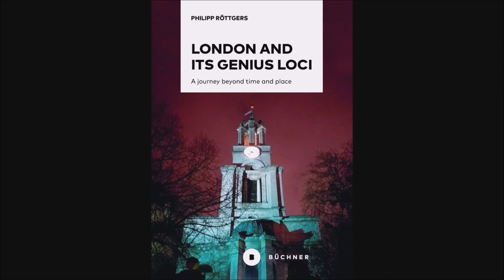William Blake in popular music with Camila Oliveira - 03 - Talks beyond time and place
"Blake is not only the mystic and visionary poet, he is also a revolutionary. This combination of the mystic and the revolutionary is very powerful. That is basically what has made him so appealing for musicians since the 1960s. Most artists try to find their own Blake" - Camila Oliveira

TALKS BEYOND TIME AND PLACE - EPISODE THREE: CAMILA OLIVEIRA

Camila Oliveira is a William Blake researcher from Brazil and she has specialized in "Blake and Music". In her PhD thesis, she discusses Blake's reception in popular music in the 20th and 21st century. She interviewed musicians inspired by Blake's work, for example BRUCE DICKINSON (IRON MAIDEN), TIM BLAKE, GORDON GILTRAP and ED SANDERS. She is also a translator and translated the lyrics of IAN ANDERSON'S JETHRO TULL "Thick as a Brick 2" into Portuguese. Currently she is working on a Portuguese translation of Blake’s magnum opus "Jerusalem, the Emanation of the Giant Albion".

WILLIAM BLAKE IN POPULAR MUSIC

In the third episode of "Talks beyond time and place", we discuss the influence of Blake on BOB DYLAN, JIM MORRISON, ALLEN GINSBERG, PATTI SMITH and BRUCE DICKINSON. She also shares her experience of feeling like a foreigner when living in London and we try to find out if London is female or male.

Timestamps

0:00:00 London beyond time and place Intro

0:01:07 Introduction

0:02:27 Why and how did you get interested in William Blake?

0:05:38 Where did the idea for the PhD come from?

0:07:25 Musicians of the 60s and 70s that have been influenced by Blake (Jimi Hendrix, Bob Dylan, Jim Morrison, Crosby Stills & Nash, Jethro Tull, Genesis)

0:10:41 Hubert Parry’s "Jerusalem" – the first musical interpretation of Blake?

0:13:48 Allen Ginsberg's "Songs of Innocence and Experience"

0:14:38 William Blake's influence on Bob Dylan

0:15:50 Why could someone like Dylan or the whole folk-rock movement identify with Blake?

0:18:40 How important were the beat poets like Allen Ginsberg, who also sang Blake songs, for introducing him and his works and ideas to pop music?

0:20:16 William Blake's influence on The Doors and the hippie movement of the 1960s

0:25:20 The spiritual and the radical: Would Blake have sympathized with the hippie movement?

0:28:24 William Blake's influence on Patti Smith

0:33:14 Bruce Dickinson: "The Chemical Wedding" and social media as a modern-day enslaving system

0:45:44 Meeting Ian Anderson and becoming the Portuguese translator for "Thick as a Brick 2"

0:52:10 The project of preparing a Portuguese translation of “Jerusalem, the Emanation of the Giant Albion”.

0:56:05 Blake is influenced by London and the other way round. Is the influence of London in Blake’s works important in the artists' music?

1:00:21 Is London female or male?

1:03:25 You lived in London for brief periods and said that you felt like an intruder and also faced racism.

1:13:54 Do you have a favourite place in London?

1:15:49 Visiting “Blake locations” in London

LINKS

TALKS BEYOND TIME AND PLACE

“Talks beyond time and place” is a series of online conversations by author Philipp Röttgers of "London beyond time and place". Philipp and his guests chat about how London influences their lives and in every episode, they cover certain topics, depending on the individual guest. Among his guests are scholars, historians, tour guides and more and the atmosphere feels like a conversation in a pub.